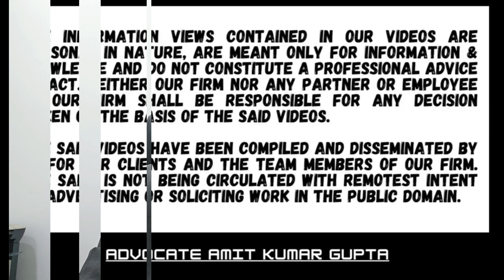WHEN A.O. CAN SEND FINAL ASSESSMENT ORDER AFTER ISSUING DEMAND NOTICE WITH DRAFT ASSESSMENT ORDER.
[2024] 462 ITR 75 (Telangana)
[IN THE TELANGANA HIGH COURT]

PRINCIPAL COMMISSIONER OF INCOME-TAX
v.
HYUNDAI MOTOR INDIA ENGINEERING PVT. LTD.

P. SAM KOSHY and LAXMI NARAYANA ALISHETTY JJ.

A.Y: 2015-16|Assessee

Question: WHEN A.O. CAN SEND FINAL ASSESSMENT ORDER AFTER ISSUING DEMAND NOTICE WITH DRAFT ASSESSMENT ORDER.

1. When draft assessment order u/s 144C was sent to the assessee, notices of demand u/s 156 and penalty u/s 271(1)(c) were also enclosed.

2. The assessee did not respond to the notices and as a consequence, the final assessment order was passed.

3. CIT(A) rejected the assessee’s appeal.

4. The Tribunal set aside the order passed by the CIT(A).

5. Tribunal held that: Since the D.A.O was accompanied by notices of demand u/s 156 and penalty u/s 271(1)(c) the contents of such order established that it was not a draft assessment order, but was a final assessment order after the assessment was concluded.

6. Since section 144C(8) says that demand u/s 156 has to be raised only after the final assessment order is passed since DRP has got the power to confirm, reduce or enhance the variations proposed in the D.A.O.

7. High Court also held that the findings arrived at by the Tribunal while allowing the appeal of the assessee was proper, legal and justified.

#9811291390(Call only after taking time on whatsApp)

2) WHETHER ASSESSEE HAS ALSO TO CHALLENGE THE FINDINGS OF THE A.O THAT NOTICE HAS BEEN SERVED?

3) WHETHER EXTENDED TIME LIMIT U/S 149(1)(b) CAN BE USED ON THE BASIS OF SALES CONSIDERATION U/S 48?

4) WHETHER NOTICE SENT TO SECONDARY EMAIL IS VALID IF NOT SENT TO PRIMARY E-MAIL U/S 148?